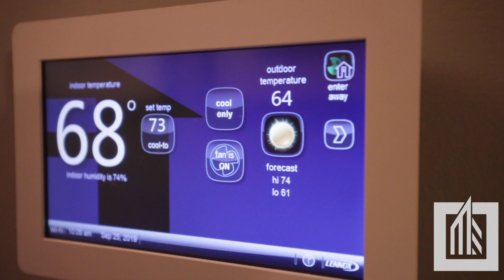926 Bird | Mike Stewart